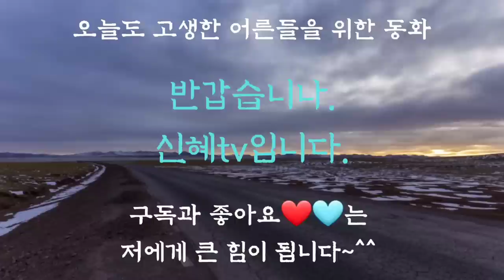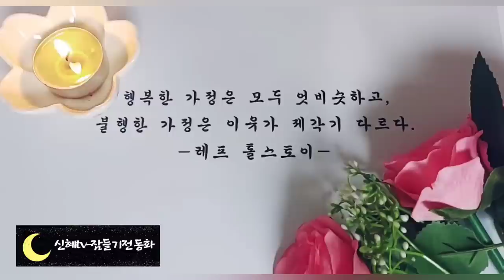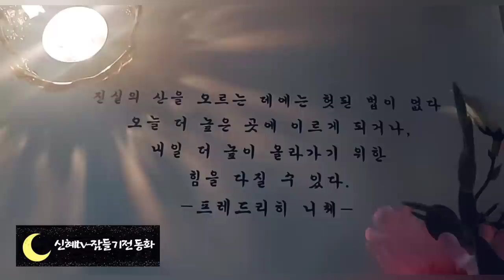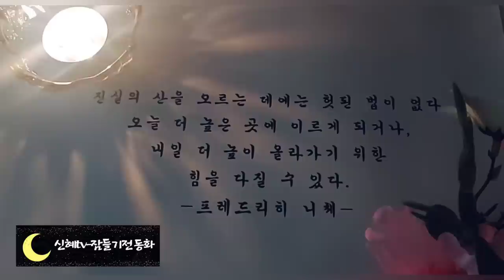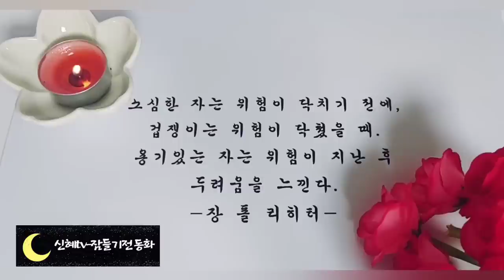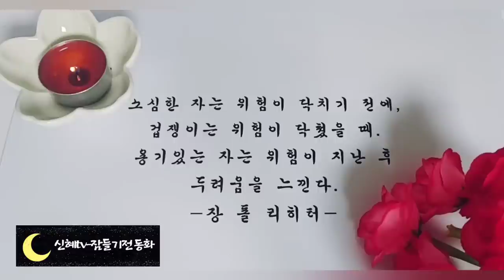어른들이 듣는 옛날이야기/지혜로운 칸칠/중간광고없음/전래동화/옛날이야기/동화/잠자리동화/오디오북/수면동화/신혜tv/설화/민담/야담/전설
인사,인트로-(0:00)
지혜로운 칸칠 외-(00:13)
이야기 정리,의견-(3:02:28)

지혜로운 칸칠 이야기는 동물중에서 몸이 아주 작은 칸칠이 자신의 몸보다 훨씬 큰 코끼리나 호랑이를 지혜로서 다스린다는 이야기입니다.
 옛날 이야기에는 얄미운 상태를 지혜로서 이기고, 물리친다는 이야기가 참 많지요.
  이야기를 읽다보면 웃음이 나고 통쾌한 기분이 듭니다. 우리가 살아가는 데 있어서 지식보다 지혜로움이 더 크고,우리의 삶에 도움을 준다는 생각이 다시 한 번 들었답니다.